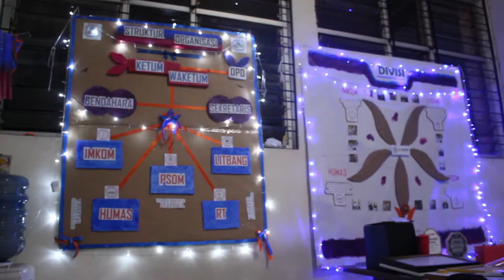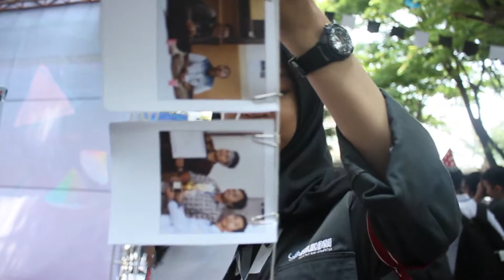[ OPEN HOUSE K-RISMA FILKOM UB 2019 ]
Betapa bahagia kami melihatmu..
Senyumanmu menamani hari-hariku
Takkan sama tanpamu.
Kami ingin terus bersamamamu bila kau mau
Kami takkan ke mana..

Terima Kasih..
Info lebih lanjut, kunjungi :
line : @qit4173c
Web : krismatiik.ub.ac.id
Divisi Hubungan Masyarakat
K-RISMA FILKOM UB 2019